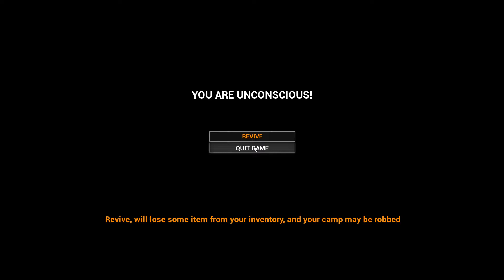Mist Survival - Автовладелец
А вот и собственным авто обзавелись. Теперь лутание пойдет гораздо веселее